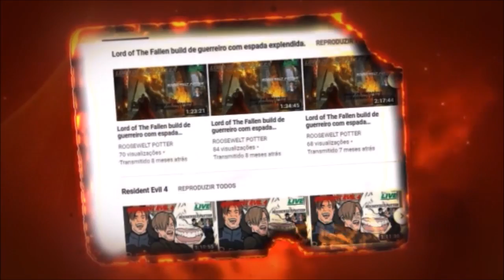Monster Hunter World build de martelo caçando um Tzitzi-Ya-Ku.